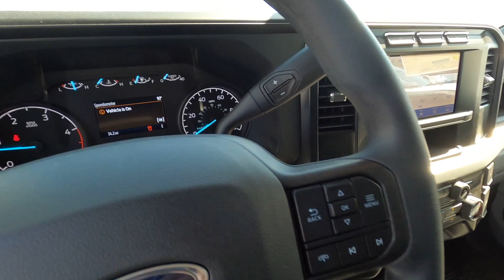New 2024 Ford Super Duty F-550 DRW XL 4WD Reg Cab 145" WB 60" CA Truck For Sale In Columbus, OH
Please visit Ricart To Business to view this New Oxford White 2024 Ford Super Duty F-550 DRW XL 4WD Reg Cab 145" WB 60" CA for sale near Columbus, Ohio.

Stock #: FTR2073

Description:
2024 Ford Super Duty F-550 DRW XL 4WD Reg Cab 145" WB 60" CA
Choose Ricart for an incredible deal on this Ford Super Duty F-550 DRW XL 4WD Reg Cab 145" WB 60" CA for sale in Columbus, OH. The model is equipped with a Power Stroke 6.7L V8 DI 32V OHV Turbodiesel engine, Automatic transmission, and is finished in White paint. No matter what you're looking for in a vehicle, you can be sure that our sales department will help you find the perfect model for your life. Our finance experts are prepared to help you find the lease or finance program that works best for you. We're located at 4255 S Hamilton Road in Groveport, OH 43125, just a short trip away from Columbus, Central Ohio, and .